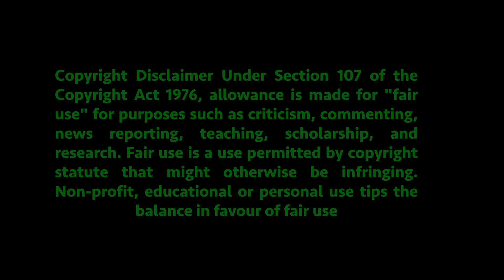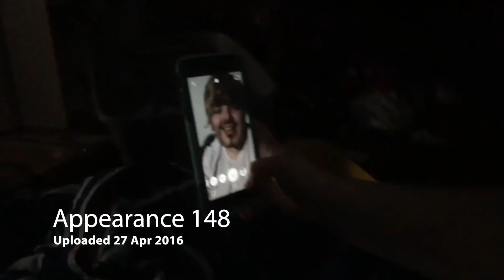Amberlynn and destiny True Love